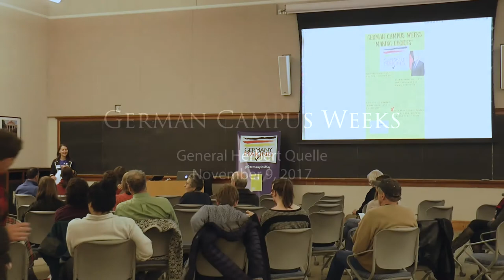2017 German Campus Weeks Talk with Consul General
During German Campus Weeks, we hosted a talk and discussion about bilateral relations between Germany and the USA, led by Consul General of the Consulate General of the Federal Republic of Germany in Chicago, Herbert Quelle.